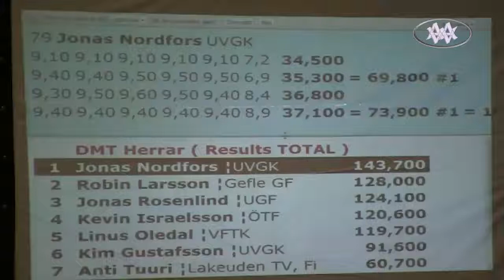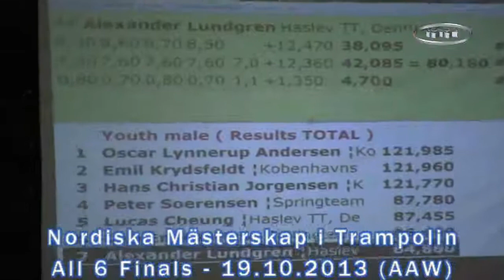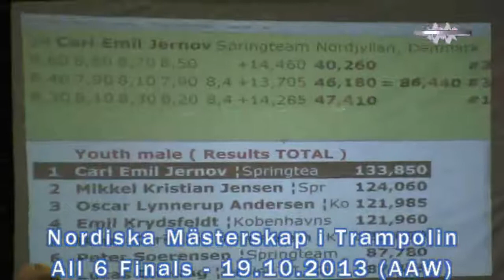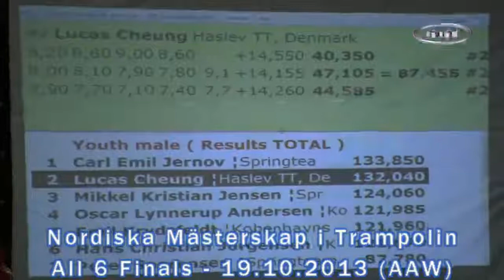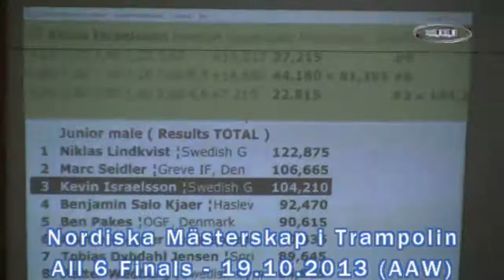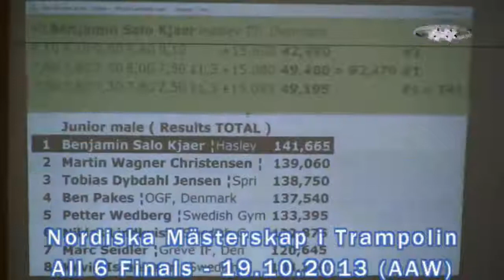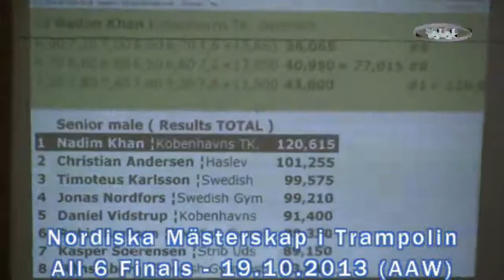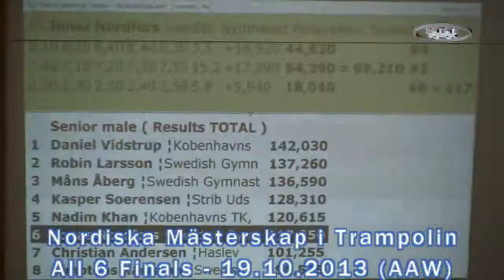Nordiska Mästerskapen i Trampolin 2013 - "All Finals" (Nordic Championship Trampoline 2013)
Österåkers Trampolinförening arrangerade i samarbete med
Upplands Väsby Gymnastikklubb och Gymnastikförbundet
årets Nordiska Mästerskapen i Trampolin.
Riktig bra uppvisning av alla deltagare, även om en del
hade några missar i sina program.
Bara folk fortsätter att träna... några år till, så ser vi dem
vid nästa EM eller kanske även i OS.